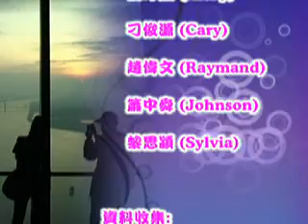ricky煮墨魚筒part3@「紫在講珠澳」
ricky煮墨魚筒